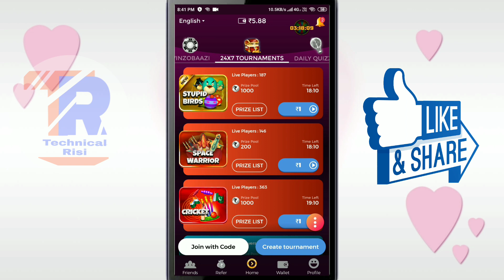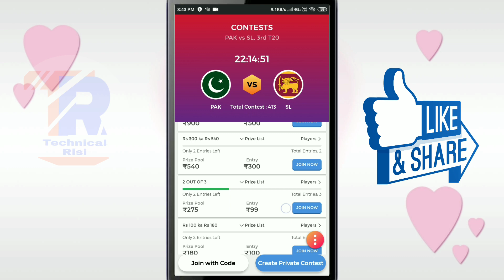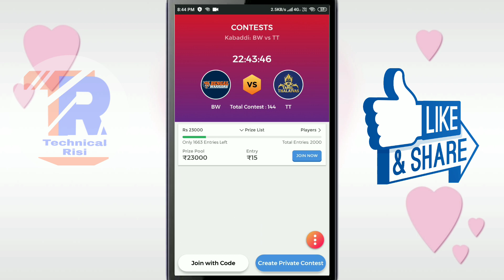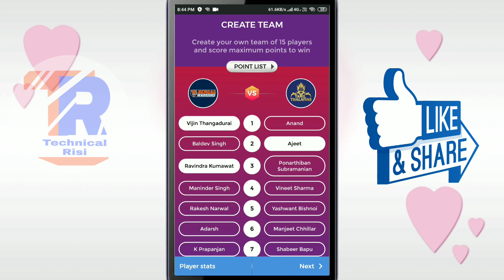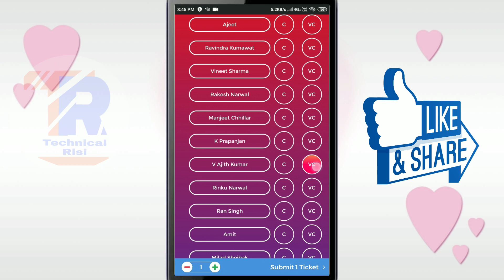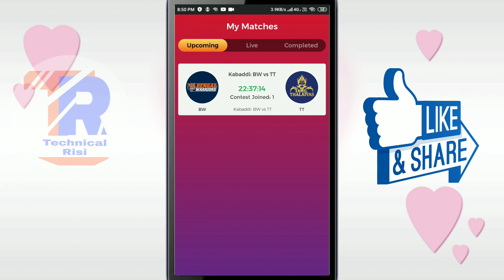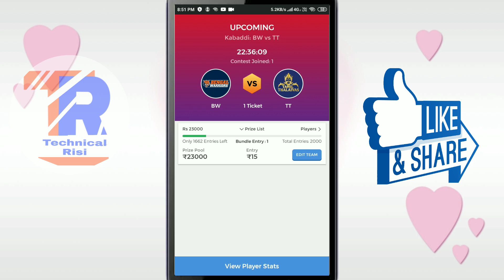winzo gold app का नेया games FANTASY LEAGUE (LIVE Cricket, Kabaddi) live play & more earn money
👉 winzo gold  app का नेया games FANTASY LEAGUE (LIVE Cricket, Kabaddi) live play video more earn money unlimited earn money,

👉 Use Refer Code ₹8 Rupees bonus: JIT4CC60

Download APK.

Tap 'OK' when asked for confirmation.

Tap 'OK' on the dialouge box that appears.

In Security options Enable 'Unknown Sources' to allow installation.

Tap on 'INSTALL' and you are now ready to Register and Rock on WinZO!

स्थापित करने के लिए कैसे

डाउनलोड एपीके

'सेटिंग' पर जाएँ

पुष्टि के लिए कहा जाने पर 'ठीक' टैप करें

दिखाई देने वाले डायलॉग बॉक्स पर 'ठीक' टैप करें

सुरक्षा विकल्प में 'अज्ञात स्रोत' को संस्थापन की अनुमति हेतु सक्रिय करें.

'स्थापित करें' पर टैप करें और अब आप रजिस्टर करने के लिए तैयार हैं और विनोज़ो पर रॉक!

WinZO app is the fun gaming app for all the Android Users. It has lots of exciting prizes like Paytm cash, and iPad, Bose Speaker, Fitbit Alta Tracker, Google Pixel 2 and more. ... You can play this game in any language of your choice. WinZO App gives you Rs. 10 on Sign Up and Rs.10 per Refer.

Winzo ऐप सभी एंड्रॉइड उपयोगकर्ताओं के लिए मजेदार गेमिंग ऐप हैइसमें पेटीएम कैश और आईपैड, बोस स्पीकर, फिटबिट अल्टा ट्रैकर, Google पिक्सेल 2 और अधिक जैसे रोमांचक पुरस्कार हैं…आप इस खेल को अपनी पसंद के किसी भी भाषा में खेल सकते हैं।Winzo ऐप आपको रुपये देता है 10 साइन अप और Rs.10 प्रति संदर्भ